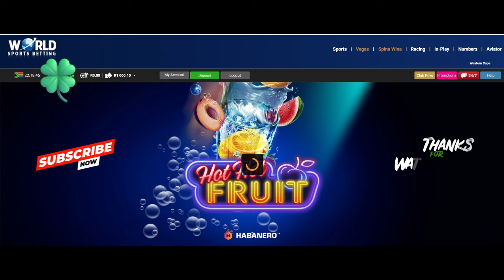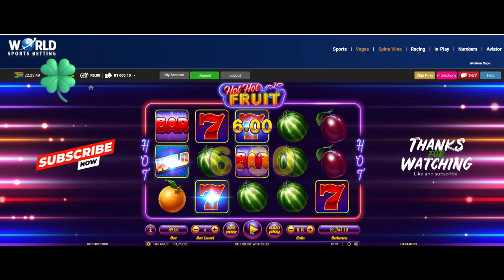THE WAY OF THE PUNTER: WIN LOSE WE LOVE THE HUNT .R9 SPINS HOT HOT FRUIT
Played Hot Hot Fruit at World Sports Betting , R9 spins picked up some lekker hot sevens .

WARNING: GAMBLING INVOLVES RISK AND POSSIBILITY OF ADDICTION
"WINNERS KNOW WHEN TO STOP"
Kind Regards
GamblingKal777
GK777